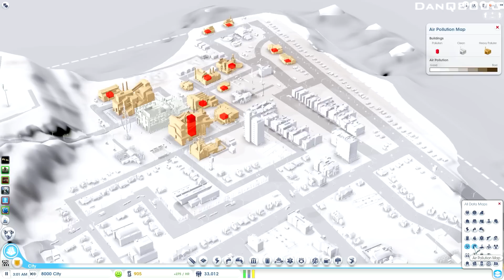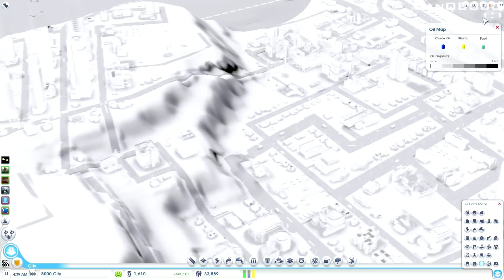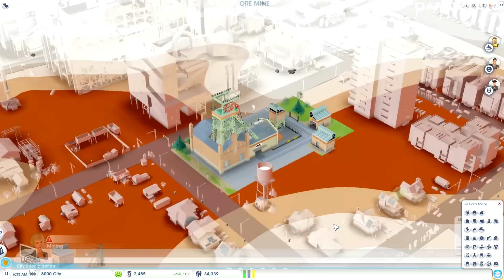SimCity - Walkthrough - Part 17 - Traffic Issues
"TRAFFIC ISSUES"

SimCity
Walkthrough - Part 17
With Commentary

PC Gameplay